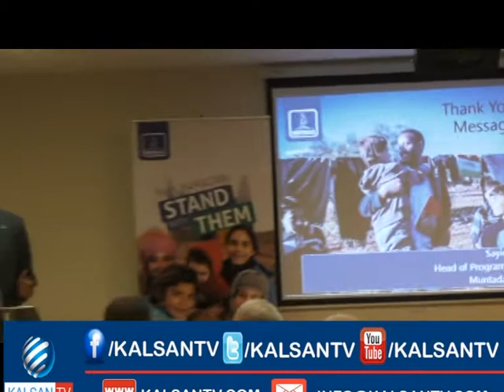HAYADA MUNTADAAID RAMADAN WELL COME APPEAL IN UK OO SOMALI BADAB IYO DADKALOO BADAN CAAWISAY OVER 3